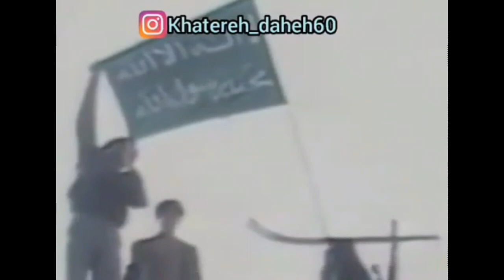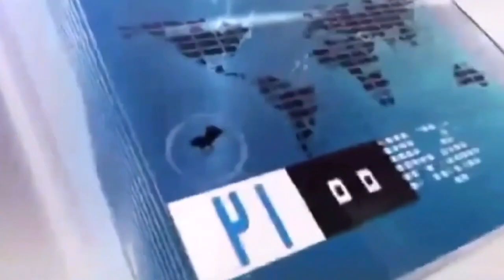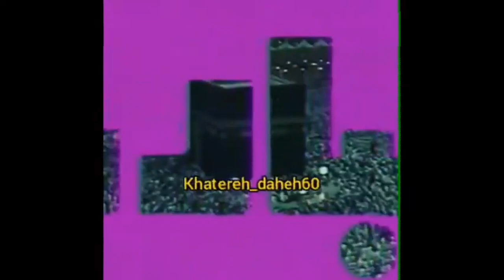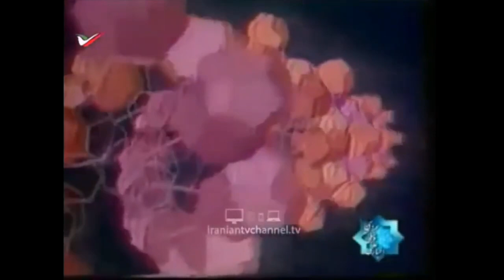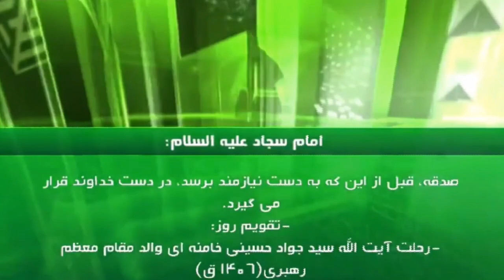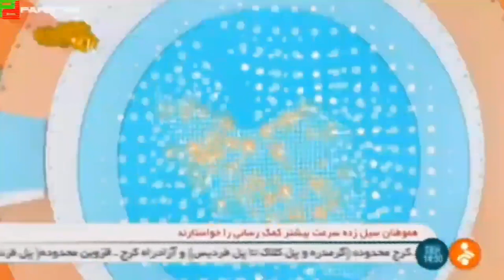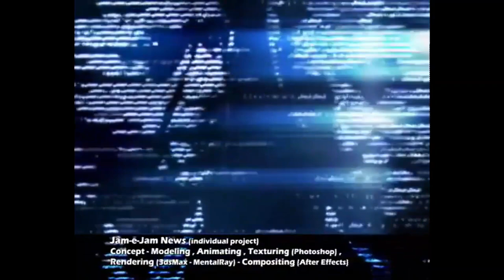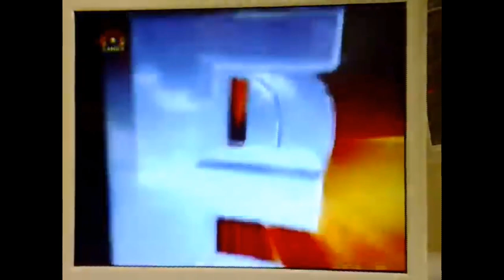TeleRarities | IRIB news intros history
All thanks to Tribek or Tvid for Helping me in this compilation!!
Also, I clarify that this video was made not for political reasons but for historical reasons. Any comment in relation to supporting any side will be deleted
Timestamps:
0:00 intros
0:20 NIRT
0:54 IRIB TV1
15:23 (Used in Assembly/Presidental Elections)
17:28 IRIB TV2
23:07 IRIB TV2/TV4 (News of science, Culture and Arts)
23:38 IRIB TV3
26:10 IRIB TV4
26:42 IRIB TV5
27:18 IRIB Quran
27:50 IRINN
33:34 IRIB Jam-e-Jam
36:38 (Unidentified Channel/News progams)
Other IRIB owned channels
36:56 Sahar TV
39:57 Press TV
41:42 Al-alam TV
42:41 Hispan TV
43:55 outro